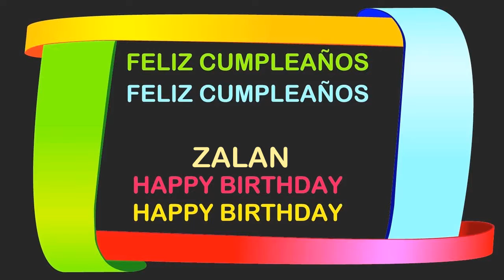Zalan Birthday Postcards & Postales